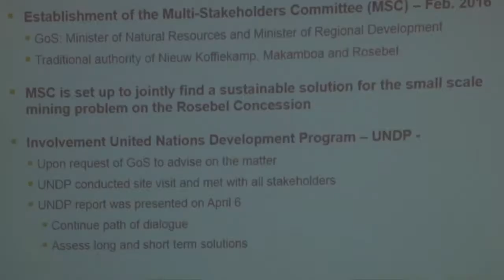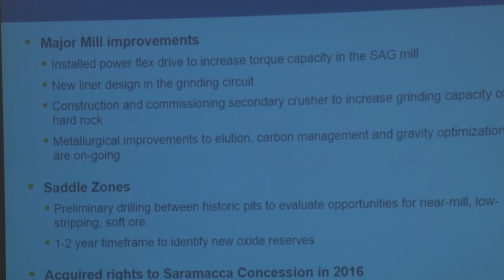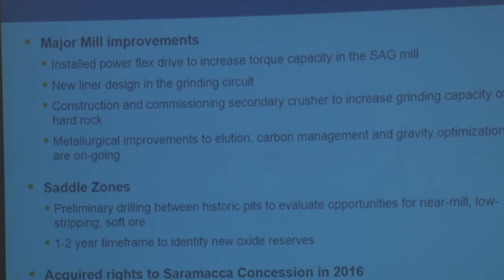07 07 2017 Rosebel Goldmines sluit 2016 af met winst